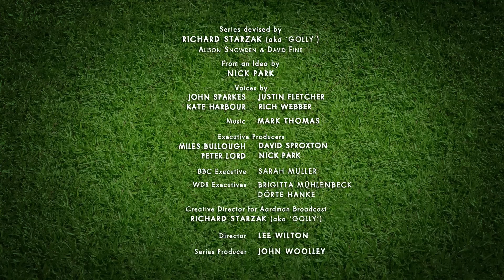Ribbon 🎀 Championsheeps 🐑 Shaun the Sheep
Shaun finishes his Ribbon routine with a flourish -- leaving the Moles tied up in knots!

Learn How to Animate!